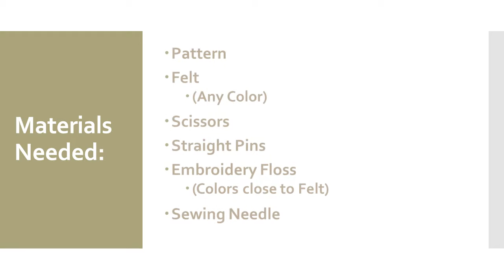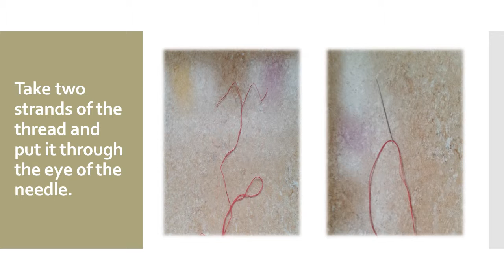Peanut Butter Jelly Butter Pattern Easy Felt Projects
Peanut Butter, Jelly, Butter, Pattern Easy Felt Projects, Christina DeBord, Felt Food, Crafts, Easy Fun crafts